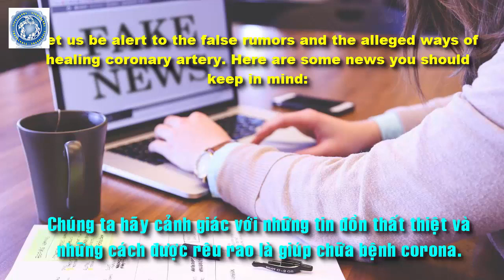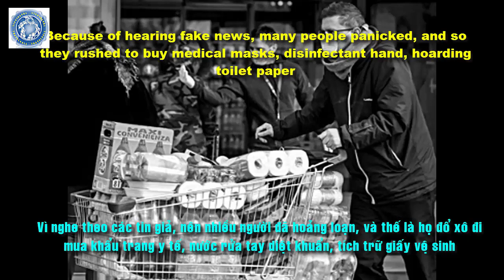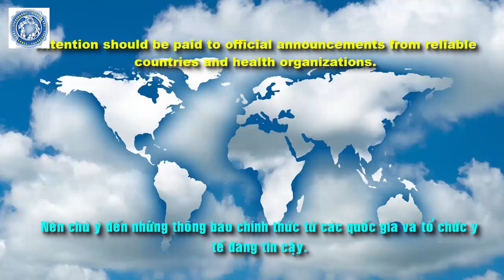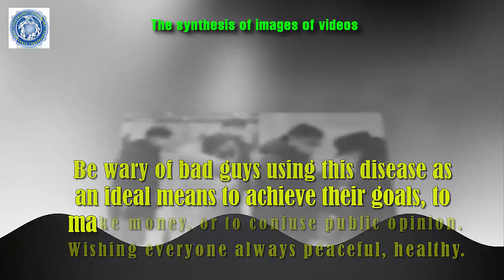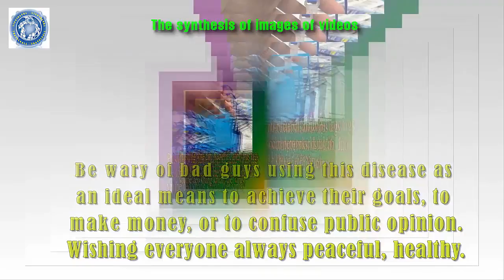The fake news amid corona virus outbreak